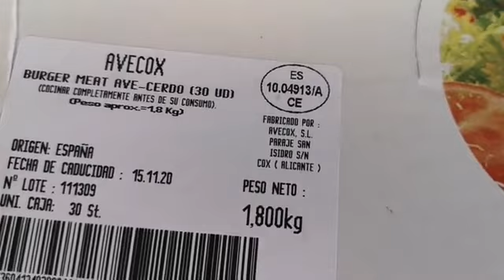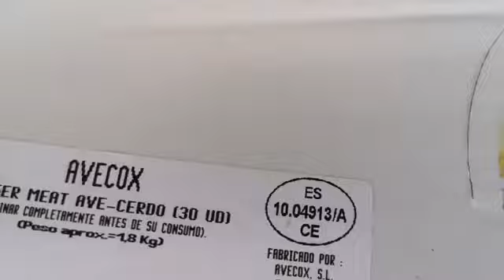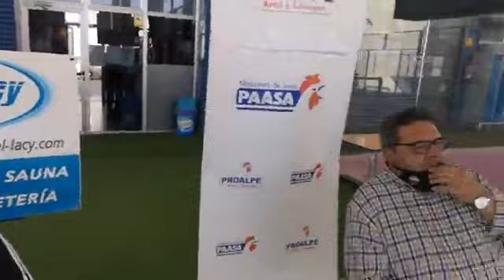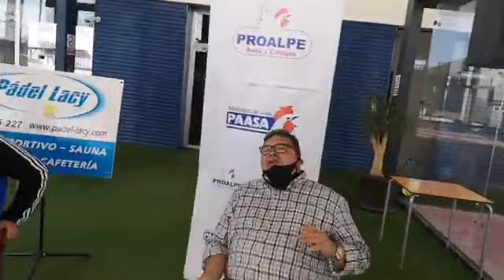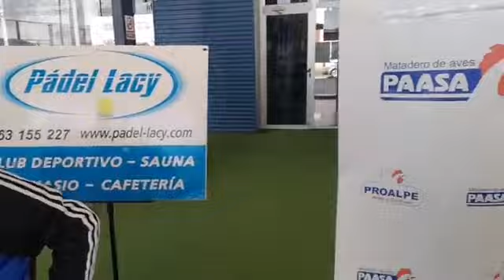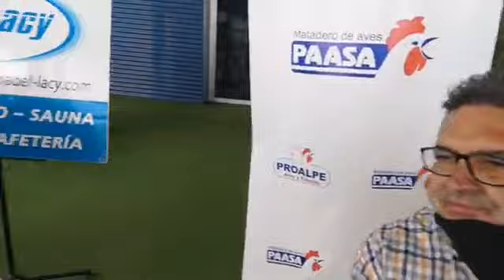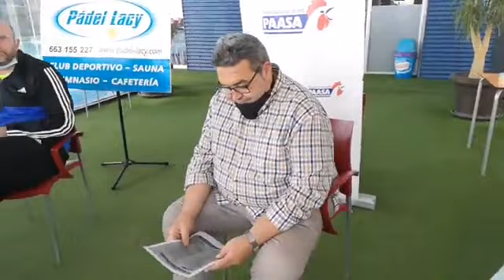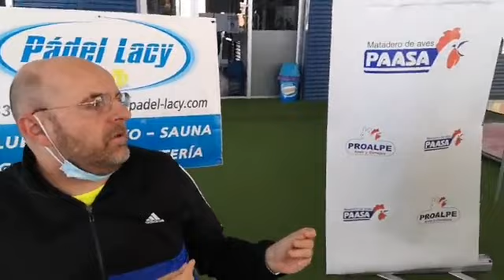DEPORTIVO: La TERTULIA del DEPORTIVO con Proalpe y desde las instalaciones de Padel Lacy.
Hoy con Ernesto Rico Juan, Rafael Sevilla Paya, Joaquín Martínez Pulido y MM.

en Facebook Live y luego en YouTube!